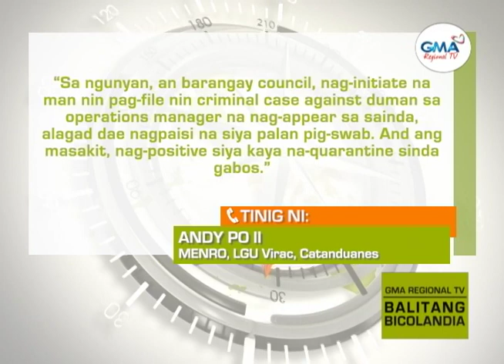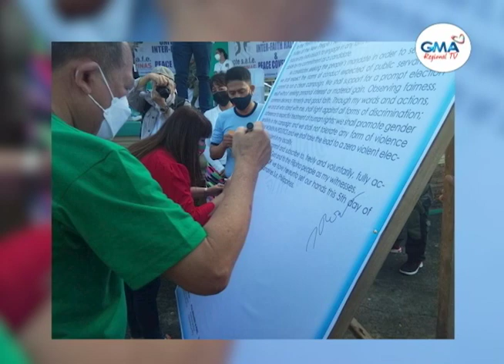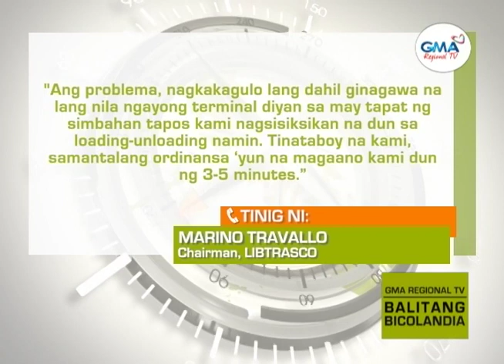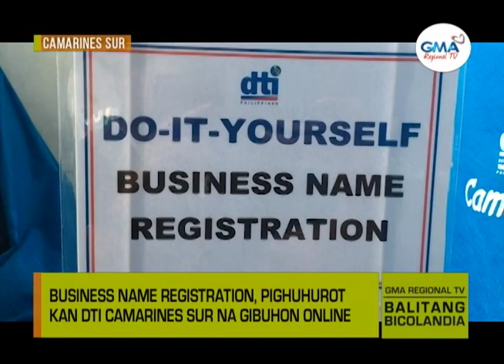Balitang Bicolandia : February 7, 2022